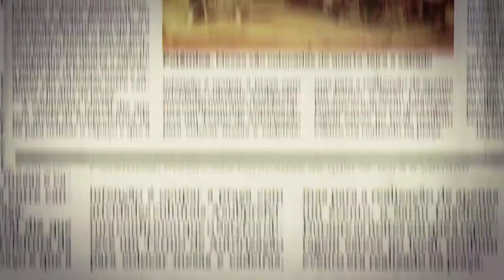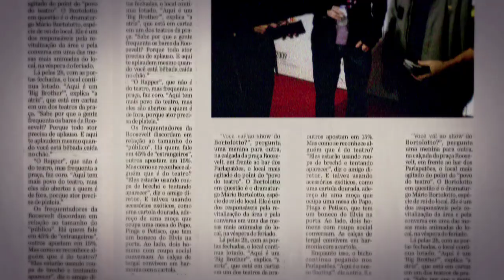TRAILER OFICIAL SATYRIANAS, 78 HORAS EM 78 MINUTOS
Misturando documentário e ficção, o longa presta uma homenagem aos artistas do teatro brasileiro contemporâneo, que se reúnem na cidade de São Paulo todos os anos para celebrar a chegada da primavera, no evento Satyrianas.

O enredo ficcional mostra o processo de construção do documentário conduzido por um diretor “gringo” e uma equipe brasileira sem estrutura, que unem forças para fazer um filme de sucesso a partir do registro do evento.

Direção: Daniel Gaggini, Fausto Noro, Otavio Pacheco
Produção: Daniel Gaggini e Regina Campos
Produção Executiva: Regina Campos, Daniel Gaggini, Roberto Vitorino e Patrick Siaretta
Direção de Fotografia: Kauê Zilli
Música Original: Claudio Moita
Montagem: Fausto Noro
Direção de Produção: Flavia Tonalezi
Direção de Arte: Thiago Navas
Uma produção: MUK e Na Laje Filmes
Coprodução: Teleimage e Noizy Studio
Distribuição: Vitrine Filmes

Compositor: Rubinho Jacobina
Performance: Miranda Kassin & André Frateschi
Gravadora: Independente